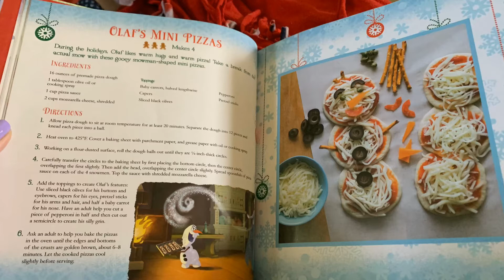Olaf Pizza | DIY Lunch idea